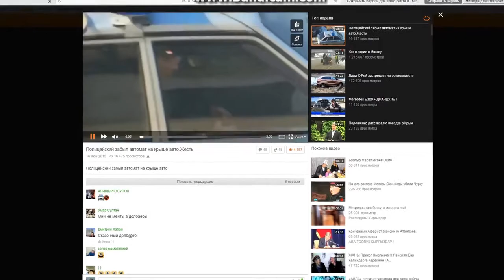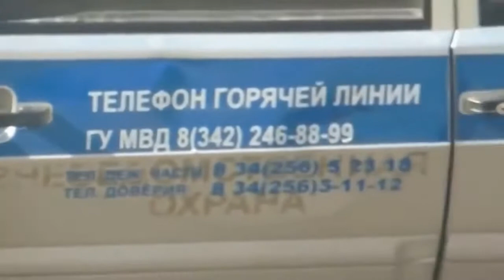A policeman forgot a machine gun on the roof of a car in Russia!!!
The coolest thing that is on YouTube is here!